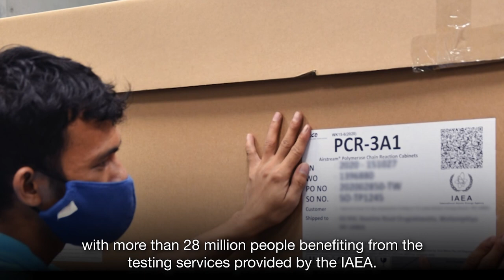IAEA Board of Governors, March 2021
The IAEA Director General Rafael Mariano Grossi has briefed representatives of Member States this week on nuclear safeguards issues in Iran and around the world and ways the Agency is using nuclear science to battle COVID-19.